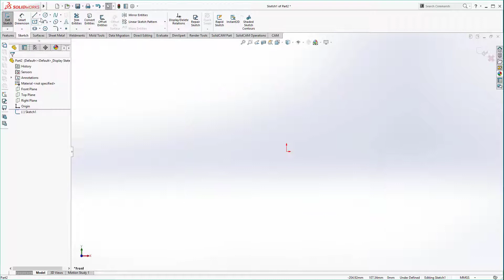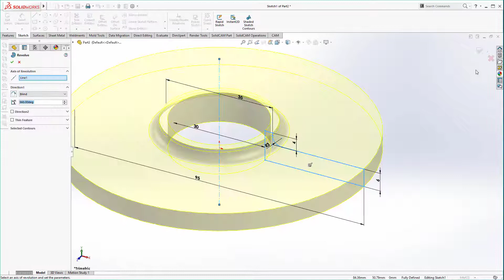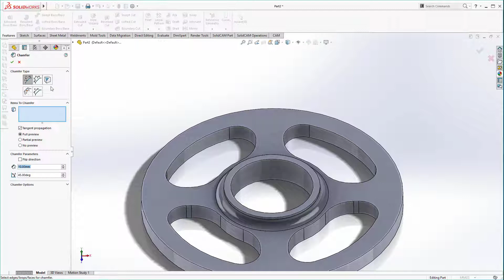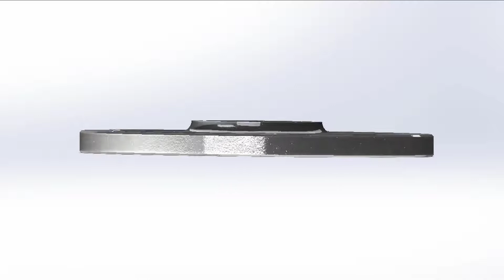SOLIDWORKS TUTORIAL #10 | FLANGE DESIGN | THE CADD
IN THIS VIDEOS WE LEARN USES OF PATTERN & HOW TO CREATE FLANGE DESIGN

NCS: The Best of 2017 album is out now!